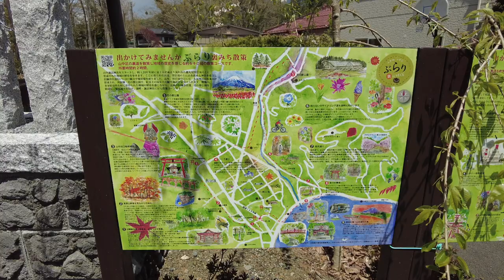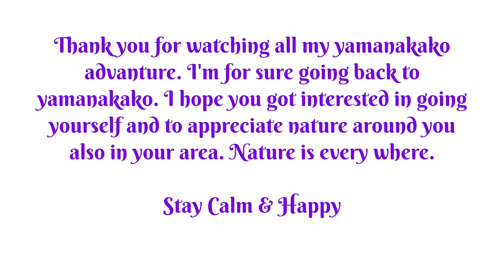Yamanakako Episode 3 | Explore Inari Shrine and Mt. Fuji | Japan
Yamanakako is my most favorite place in the World!
I always was wondering why people want to live near a Volcano.
Volcano is so dangerous, was i thinking.
But oh my gods! Was i wrong!
Fujisan is soooooo beautiful! You can feel the power in him!
Just unbelievable feeling to see his glory!

In the Video i tell you my secret places and many other tips on how you can get the most out of your trip to the Lake between the Mountains.

I'm a Certified Life Coach and fascinated about the Magick of Life.
I show you how to truly fulfill your life.